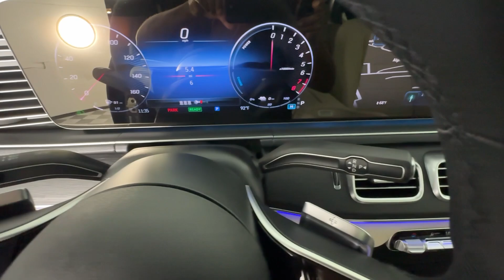2024 Mercedes-Benz GLE GLE 450e GA Atlanta, Buckhead, Lenox, Pine Hills, Garden Hills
New 2024 Mercedes-Benz GLE GLE 450e available at Mercedes of Buckhead located in 2799 Piedmont Rd NE, Atlanta, GA, 30305 and servicing the Atlanta, Buckhead, Lenox, Pine Hills, Garden Hills area.